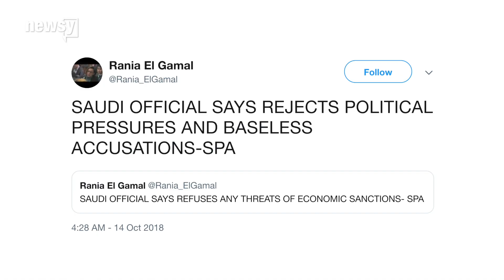Saudia Arabia rejects threats against it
U.S. President Donald Trump said the Kingdom would face "severe punishment" if it was behind the disappearance of a journalist there.